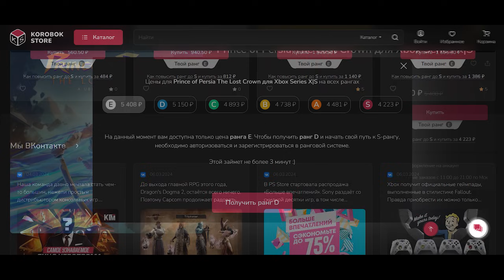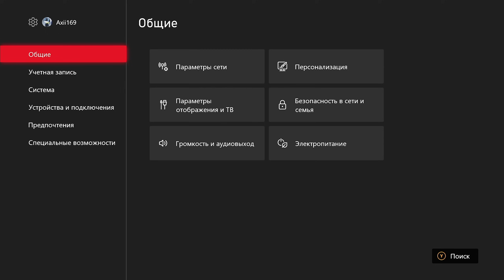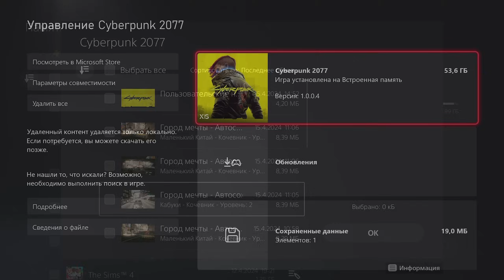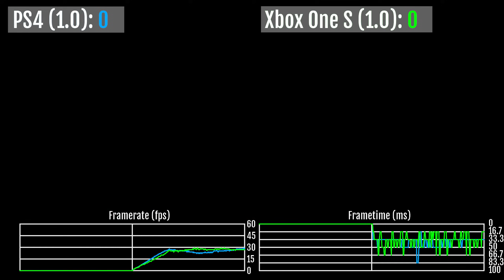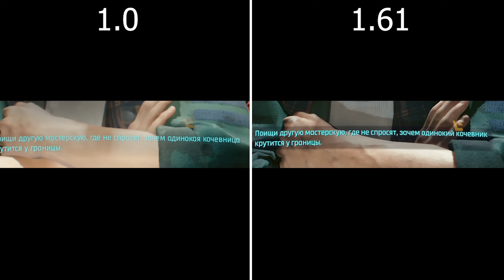Обзор и анализ Cyberpunk 2077 версии 1.0 - ВСЁ НАСТОЛЬКО ПЛОХО?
- магазин консольных игр и подписок для Xbox и PlayStation!

Киберпанк 2077 вышел 10 декабря 2020 года и получил очень много негативных отзывов из-за множества багов и плохой оптимизации на консолях, и это даже с учётом патча первого дня. Но знали ли вы, что существует ещё более ранняя версия 1.0, которая датирована примерно октябрём того же года и доступна она только на дисках? В сегодняшнем ролике мы отправимся в небольшое прошлое и посмотрим как игра выглядит и работает без патчей на PS4 и Xbox One, сравним результаты с финальной версией, а так же запустим игру на PS5 и Xbox Series X, где проведём точно такие же тестирования.

- Egorka Kolombovi4
- Евгений Дмитренко

0:00 - Интро
2:01 - Как поиграть в версию 1.0?
3:27 - Сравнение графики на PS4 и Xbox One между 1.0 и 1.61
6:38 - Разбор производительности на PS4 и Xbox One между 1.0 и 1.61
9:40 - Отличия между версиями 1.0, 1.61 и последним патчем 2.12
10:30 - Запускаем версию 1.0 на PS5 и Xbox Series X
11:40 - Уникальные особенности версии 1.0, а так же баги
15:41 - Итоги